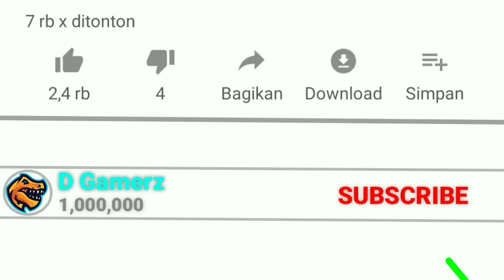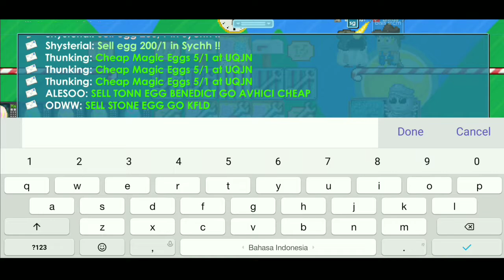HOW TO PROFIT NEW 2020 NO FARMING (10,000 GEMS JADI 12 WL) GROWTOPIA